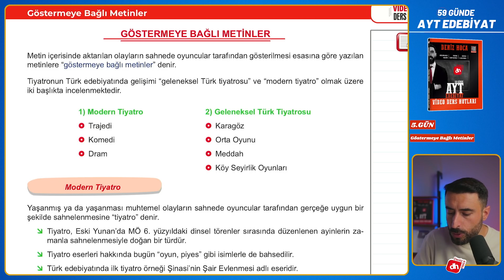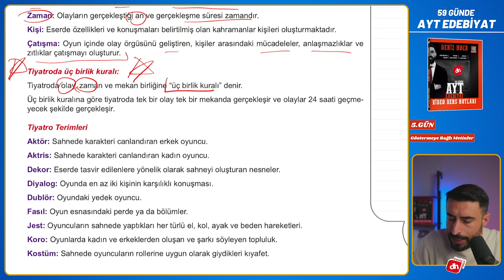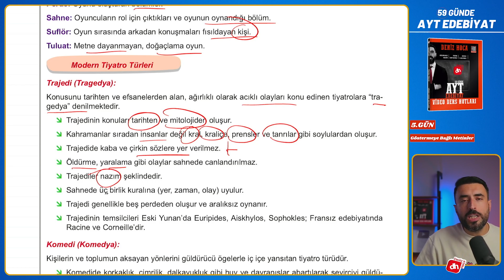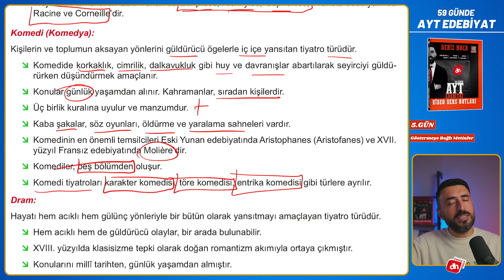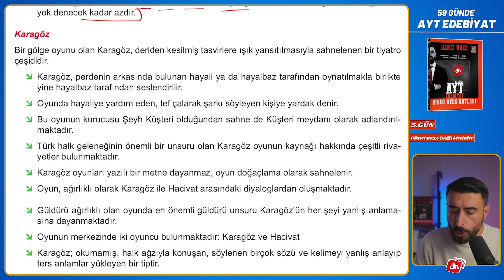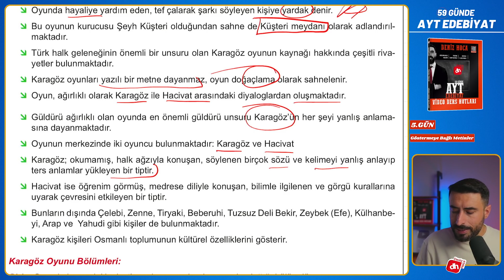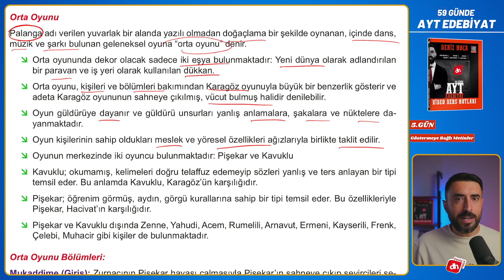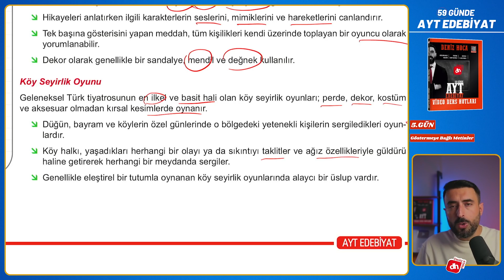Göstermeye Bağlı Metinler (5.Gün) 📌 2025 - 59 Günde AYT Edebiyat Kampı +PDF / Deniz Hoca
Göstermeye Bağlı Metinler AYT Edebiyat
Göstermeye bağlı edebi metinler
Göstermeye bağlı metin türleri AYT Edebiyat 2025

2025 AYT Edebiyat Kampı ile 2024'te olduğu gibi 2025'te de 24'te 24 NET yapmak için yola çıktık. 59 Günde AYT Edebiyat bitecek, sınava 1 ay kalan kitap sonundaki nokta atışı özet çalışmayla da son noktayı koymuş olacağız.

Bu uzun ama sonu güzel bitecek yolculukta hepinize başarılar dilerim.